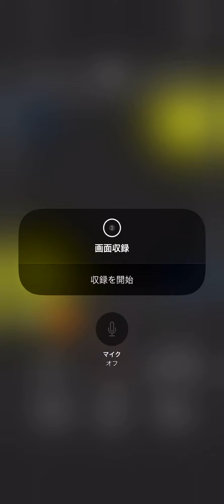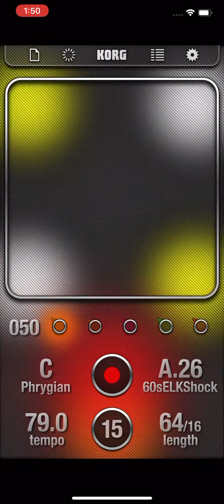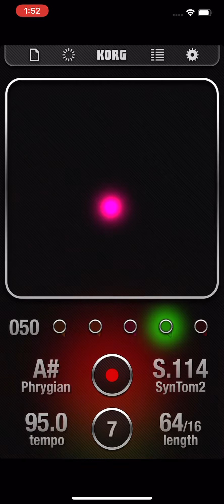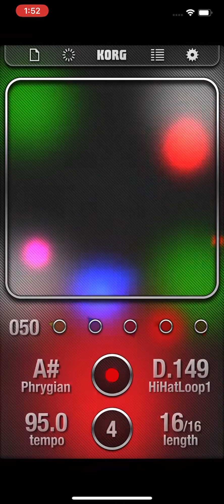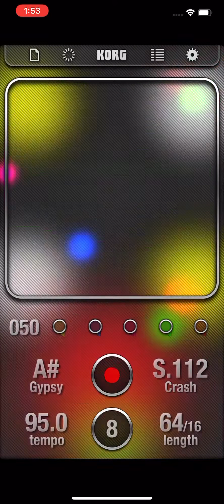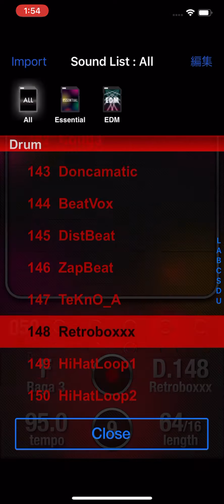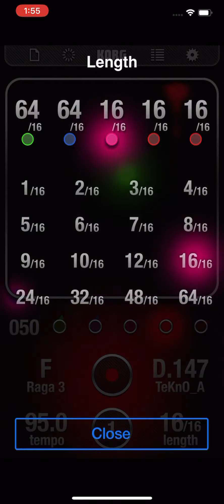ちょろっと音楽作成